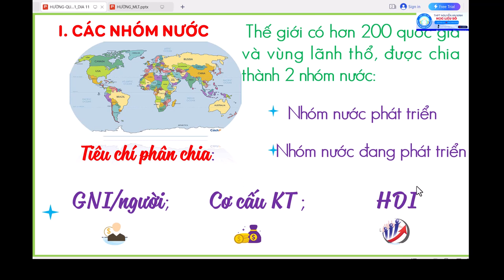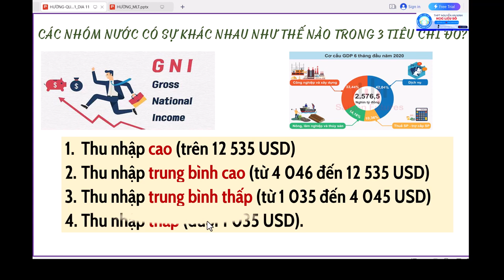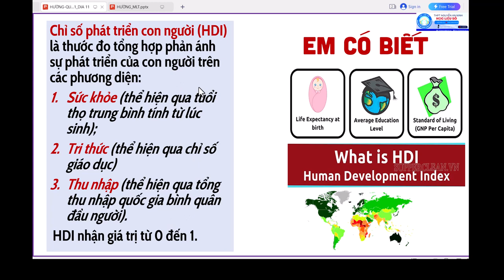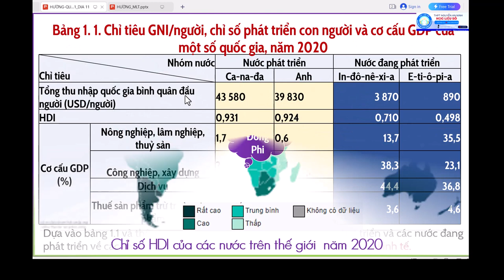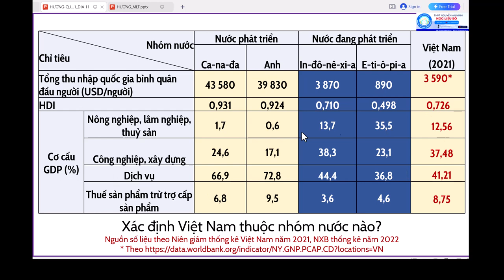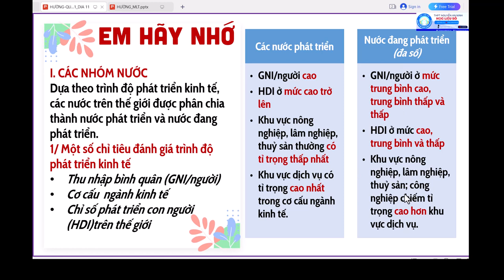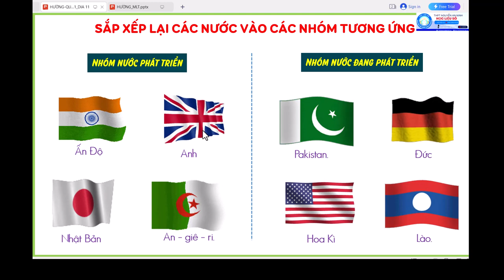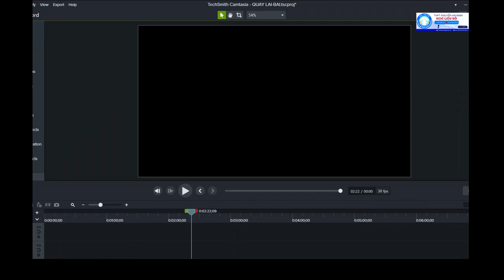ĐỊA LÍ - KHỐI 11- SỰ KHÁC BIỆT KINH TẾ XÃ HỘI CÁC NHÓM NƯỚC